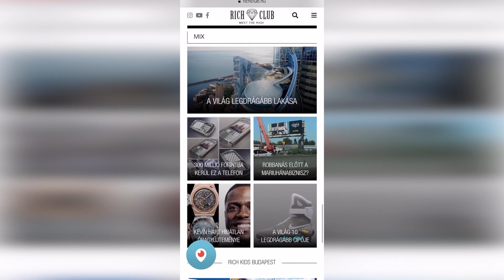138 MILLIÁRD FORINTOS YACHT (2016)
A hajózás népszerűsödésével párhuzamosan a világ top milliárdosai között hamar kialakult a verseny. Mindenki a világ legnagyobb yachtját szeretné megépíteni. Döntést hozni nehéz volt, hiszen van, aki a leghosszabb, legmagasabb vagy legszélesebb hajót tudta megépíteni, azonban jött egy hajó, ami aztán mindent vitt...

A világ legnagyobbjának kikiáltott privát yachtja a hosszúság alapján felállított listán csak a negyedik, azonban a bruttó űrtartalma egészen elképesztő: 15 917, ez a szám a hajók összes belső térfogatát jellemzi és egyből a lista elére tette a jelenlegi rekordert.

A hajó neve DILBAR és egy Üzbegisztánban született orosz üzletember Aliser Uszmanov
Tulajdonában van, aki többek között az Arsenal focicsapat főrészvényese is.

A 156 méter hosszú yacht becsült értéke 350 millió font, azaz 138 milliárd forint közelébe van, de a pontos számot nem hozták nyilvánosságra. A világ leghosszabb privát hajója továbbra is az Azzam a maga 180 méterével, ami az Egyesült Arab Emirséguk vezetőjének tulajdonában van.

A Dilbart Brémában építették, a folyamat 52 hónapig tartott. Kívül két helikopter leszálló segíti a kényelmes érkezést. A hátsó részen található a világ legnagyobb privát hajón elhelyezkedő medencéje a maga 25 méterével. Belül 3800 négyzetméteren kell elférniük a vendégeknek, akiknek az igényeit egy 100 fős legényzet figyeli éjjel nappal. Az utasok számára 20, míg a legénység számára 35 kabin áll rendelkezésre

A hajó elképesztő adatait folyamatosan igyekeznek túlszárnyalni, így lehet hogy már épülőben van az újabb rekorder, ha elkészül, mi biztosan beszámolunk róla!